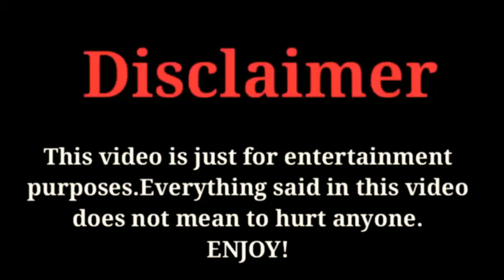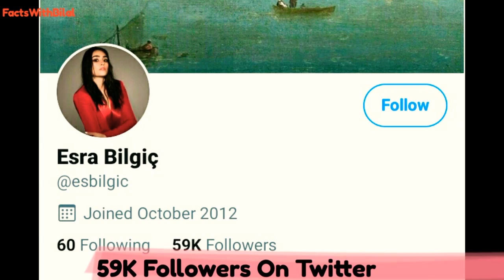Esra Bilgic Lifestyle | Networth | Top 10 | Boyfriend | Age | Hobbies | Biography | FactsWithBilal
The Most popular and Most Talented Turkish Actress and Model Esra Bilgic Biography & Top 10 Facts 2020